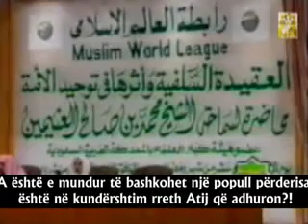Akidja Selefije Imam Ibn Uthejmini (All-llahu e mëshiroftë)